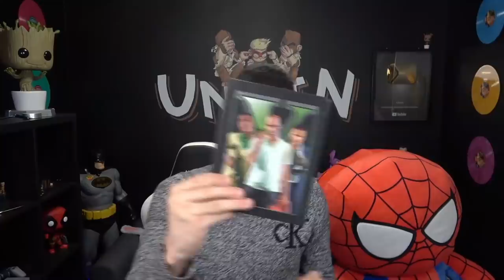GTA 6 TOUT SAVOIR : DATE,PERSONNAGE,MAPS,VOITURE... !